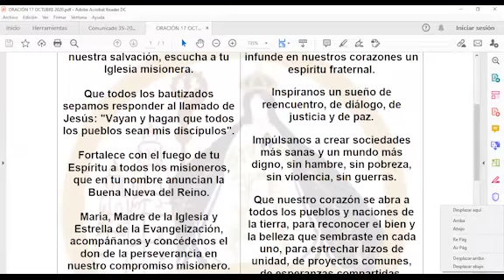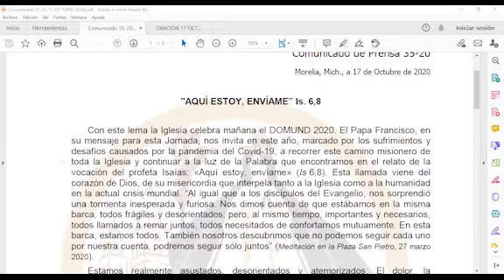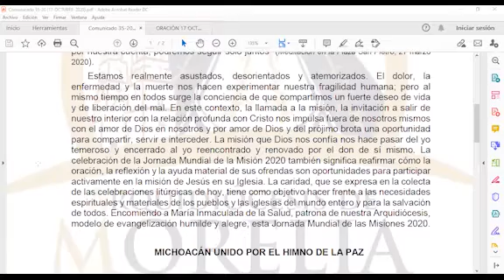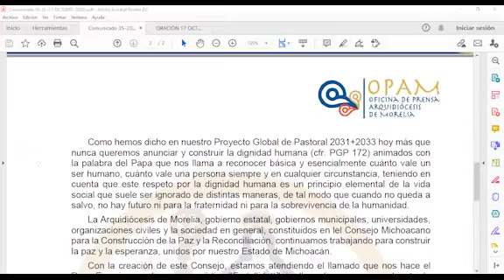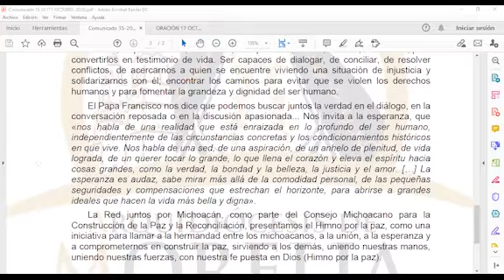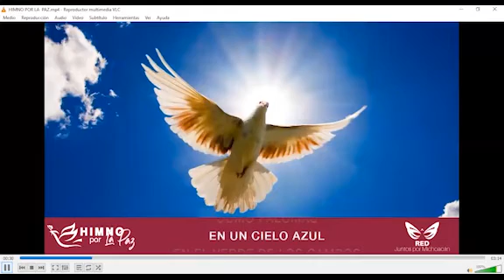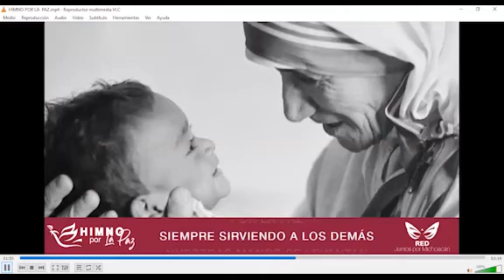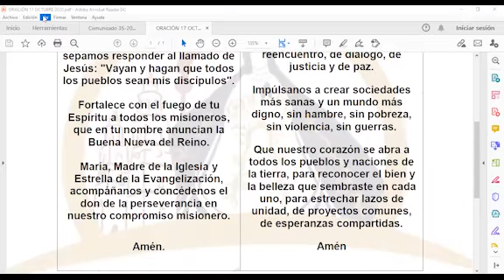Rueda de Prensa, Sábado 17 de octubre de 2020